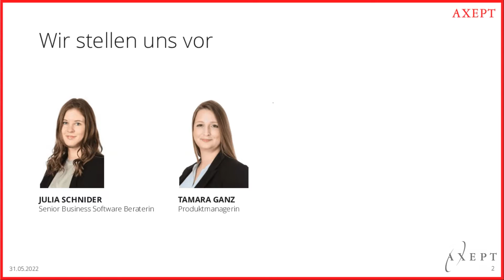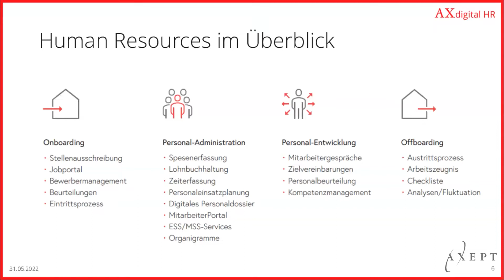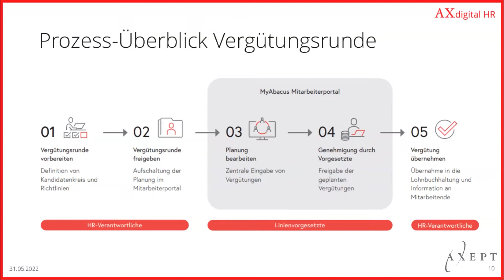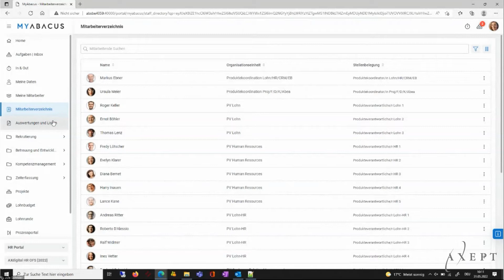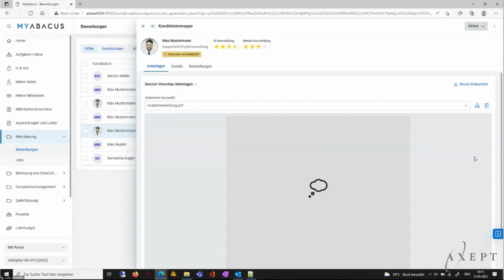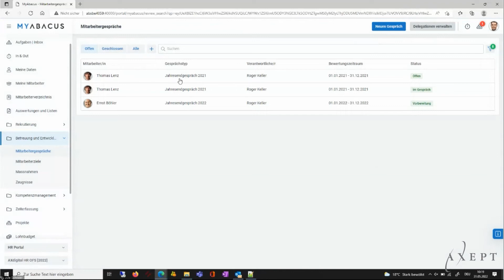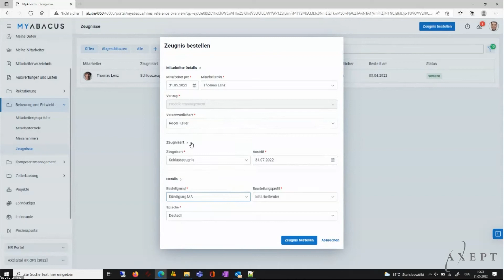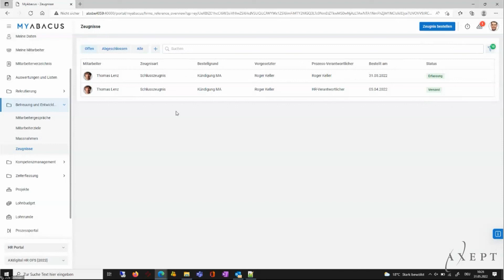AXEPT WEBINAR-REIHE «HR FÜR FACILITY MANAGEMENT»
Im 7. Teil unserer Webinar-Reihe «Digitale Innovationen im Facility Management» erhalten Sie einen Einblick in die Abacus HR-Möglichkeiten.

Gerne zeigen wir Ihnen in unserem Webinar folgende HR-Prozesse im Mitarbeiter-Portal MyAbacus für die Reinigungs- und Immobilienbranche:

- Bewerbermanagement
- Mitarbeitergespräche
- Arbeitszeugnisse
- Vergütungsrunde

Nutzen Sie die Chance, sich kompakt zu informieren und sich die Highlights direkt im System zeigen zu lassen.